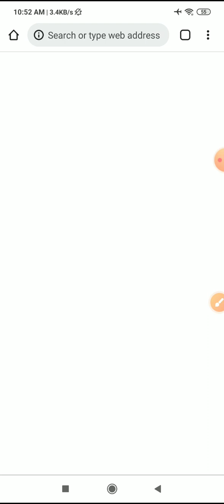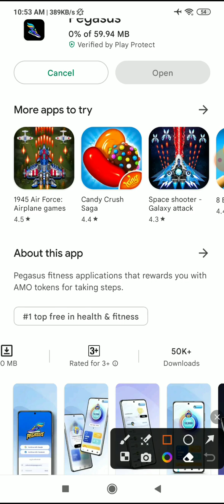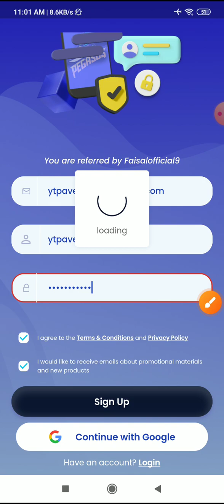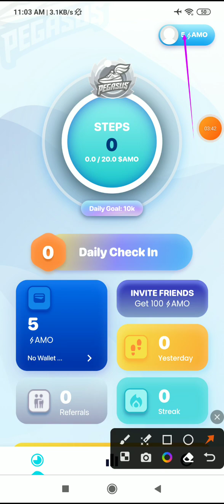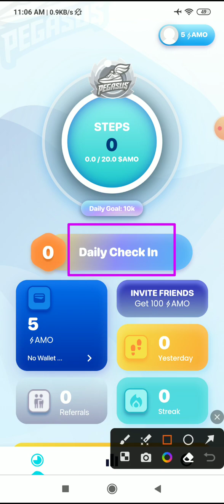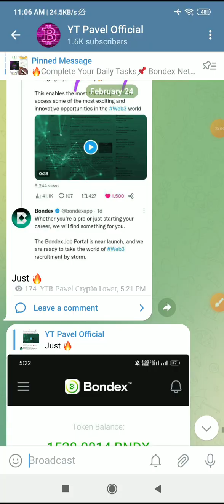Binance x Amino Rewards $AMO Token,New Wallet Offer, $105 $AMO Token, Pegasus App Payment Proof, LFG